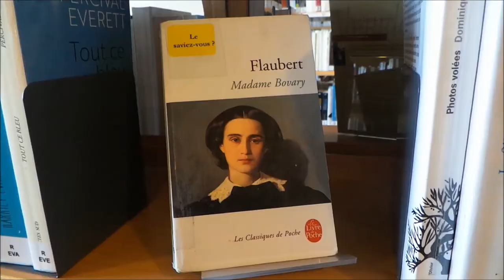Coup de cœur ❤️ : pourquoi faut-il lire "Madame Bovary" aujourd'hui ? 📚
Le roman de Gustave Flaubert  est un grand classique de la littérature française. Classique, oui. Mais toujours d'actualité ! Il fait preuve en effet d'une grande modernité dans la manière dont il décrit les sentiments, les rapports homme/femme, et le rôle du couple dans la société.
C'est donc un roman classique qui offre une vision très contemporaine et très juste des émotions qu'il dépeint. Lisez-le !
❤️Un coup de cœur de Didier A., bibliothécaire à la médiathèque Ouest.📚